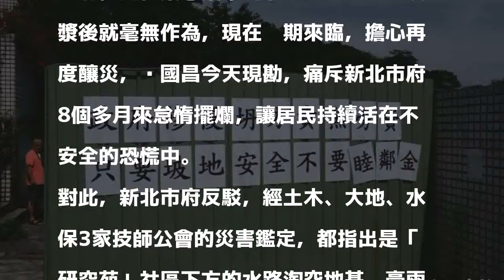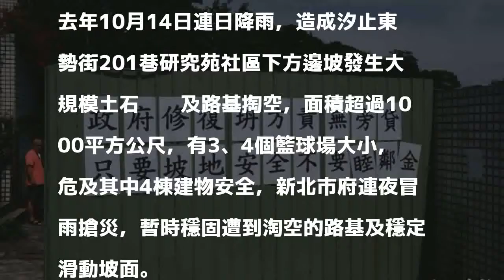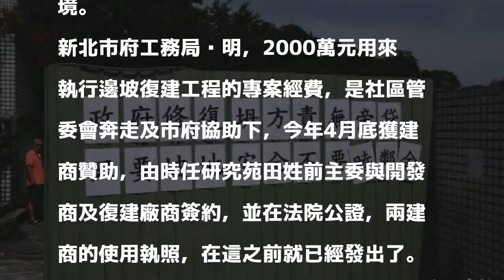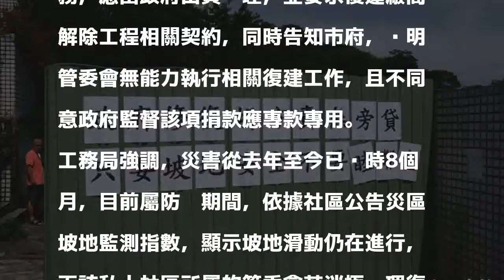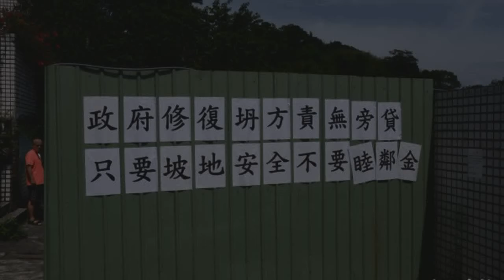社區坍方近一年沒復建…遭立委批擺爛 市府：罵錯對象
〔記者林欣漢／新北報導〕立委黃國昌接獲新北市汐止區「研究苑」社區民眾陳情，指去年10月發生土石坍塌後，新北市政府僅進行緊急搶修的水泥澆灌、表土噴漿後就毫無作為，現在汛期來臨，擔心再度釀災，黃國昌今天現勘，痛斥新北市府8個多月來怠惰擺爛，讓居民持續活在不安全的恐慌中。

發表評論評論如下。